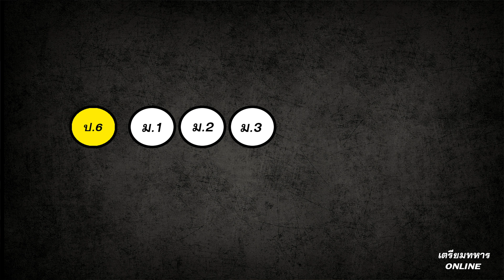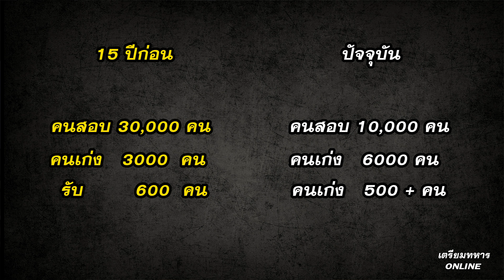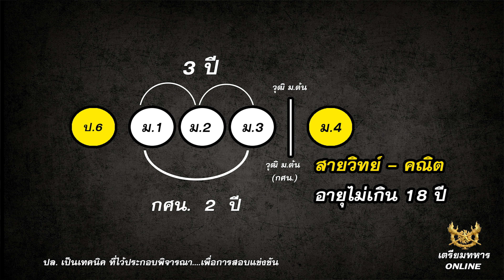สอบเตรียมทหาร ep.27 l เทคนิคการพารท์ชั้น ให้สอบได้หลายๆ ครั้ง